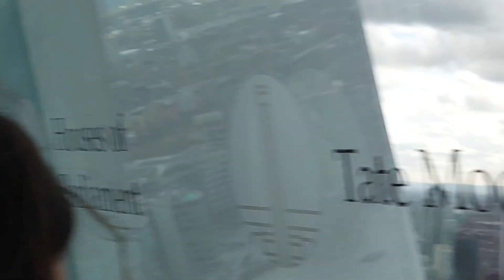Giovanni's London Tour - 23 Sky Garden